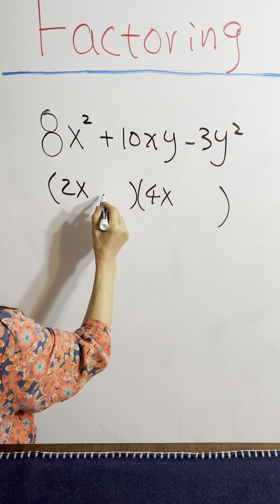Factoring skill#mathtrick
Share math skills, knowledge, tricks with you as a math professor